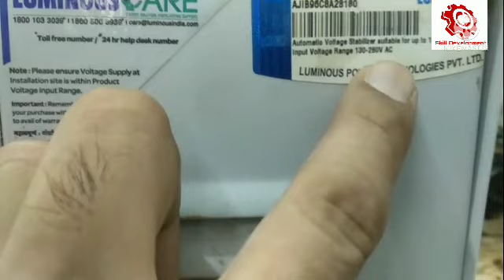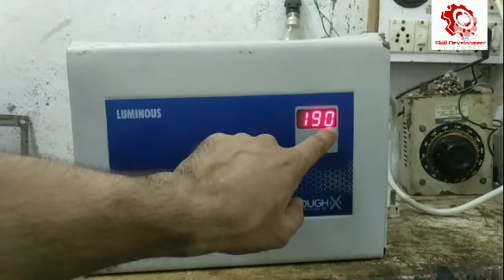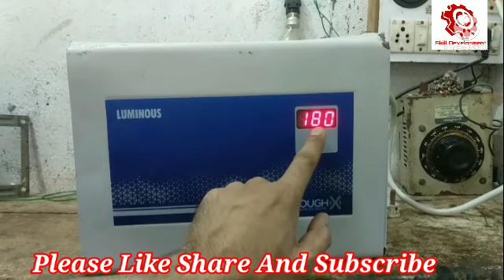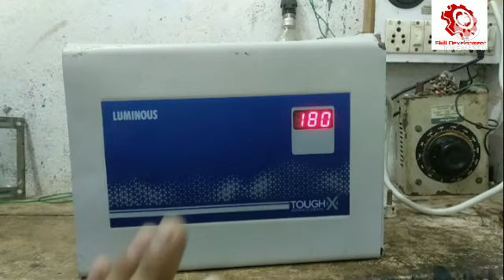Luminous A.C. Stabilizer 130V.|Luminous Tough X TA130D Voltage Stabilizer Review In Hindi|Skill deve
Hello Everyone, Welcome To Skill Development you Tube Channel

 Cover Topic:- Luminous Voltage stabilizer for a.c.
luminous voltage stabilizer 130ad tough X
luminous review
luminous inverter and stabilizer
voltage stabilizer 4 kva
Livguard voltage stabilizer
Microtek voltage stabilizer for a.c.
bluebird voltage stabilizer
v guard voltage stabilizer
90V. voltage stabilizer
110v. voltage stabilizer
voltage stabilizer for main line

PLOKKRSA27PaQ6qUumviU3autbERArgO7u

Microcontroller kit with digital display

icrocontroller kit 24v. And 12v.

Voltage stabilizer only

PLyABPiFwaX3czN3iC0NtrgedBQ96wst6d

inverter repair